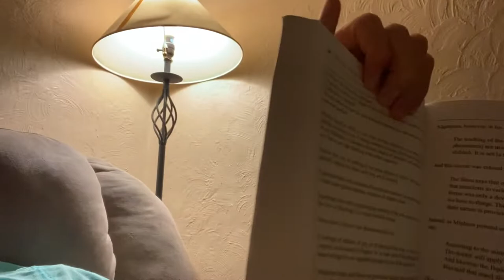The Ridiculous Power of “Seeing that Frees” by Rob Burbea for Spiritual Development